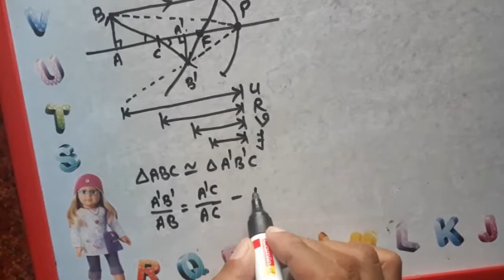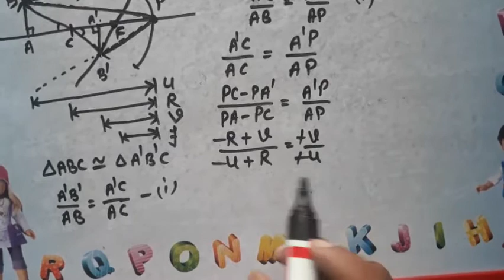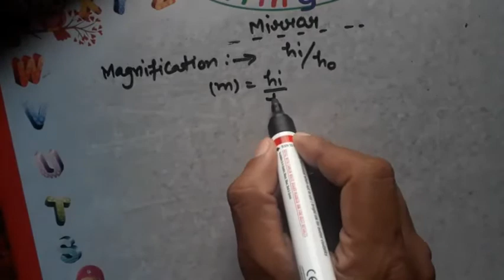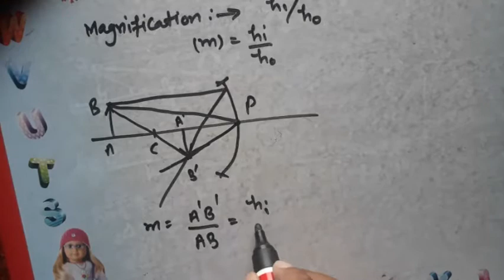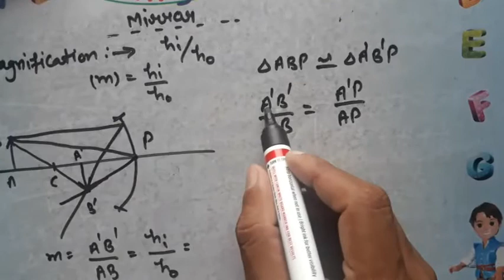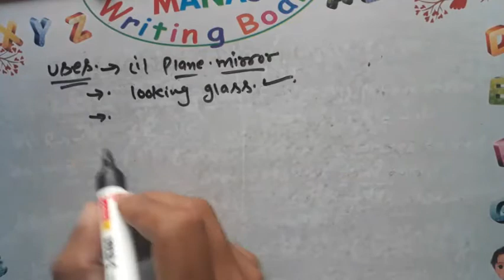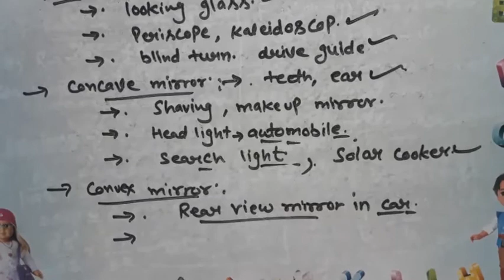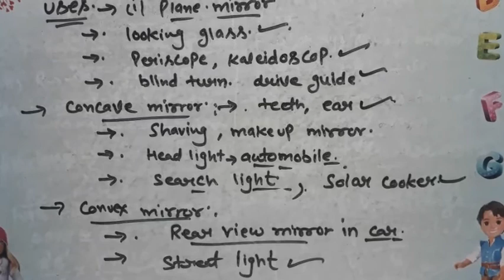10th physics (REFLECTION of light) PART-4 mirror formula ,magnification and uses of mirrors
mirrors formula, uses of plane ,concave and convex mirrors